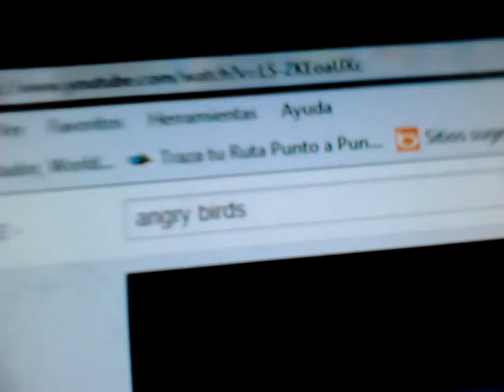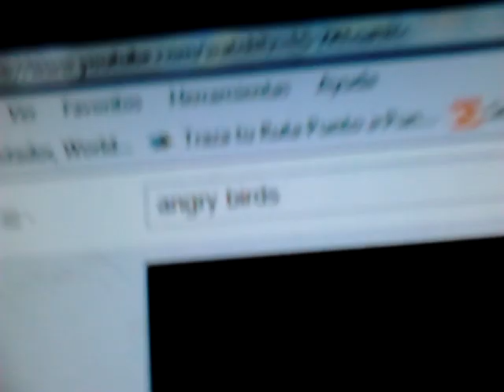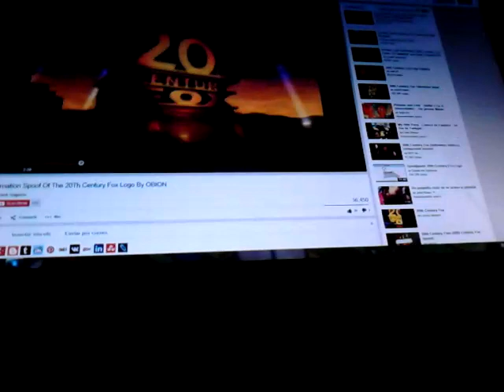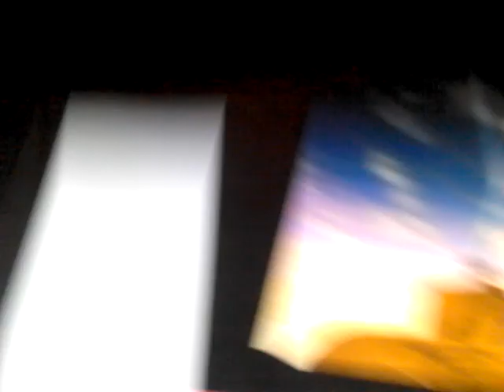Angry birds:la película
20th century fox leef presenta angry birds movie idioma en el español esa película se trata un blue Bird llamado scrat fue á la clase de computación d que era dimido